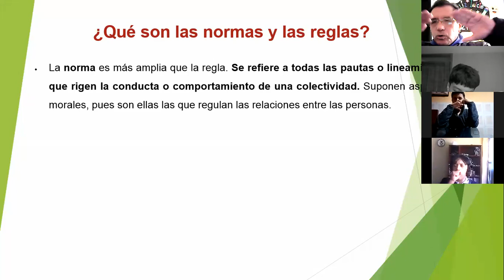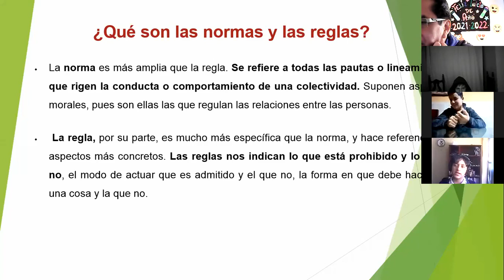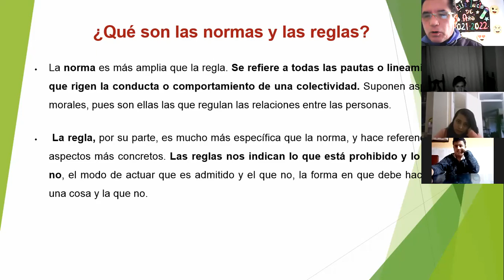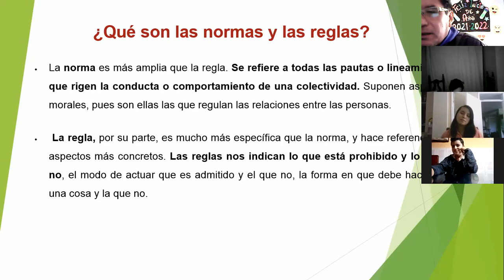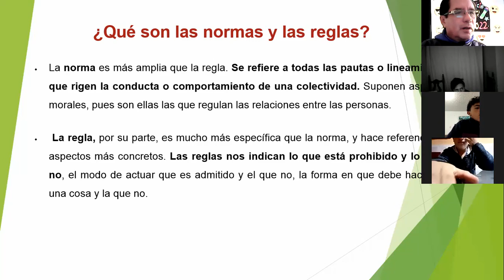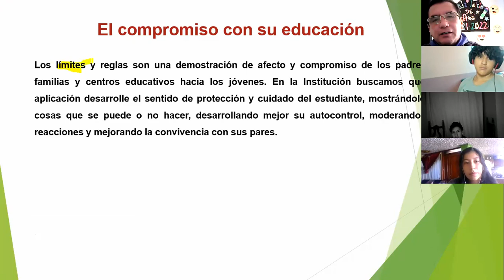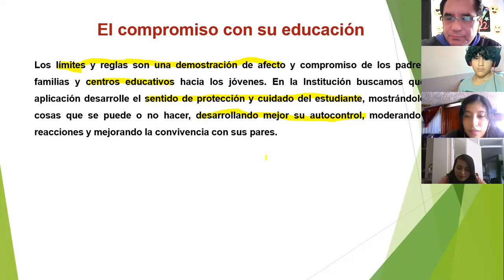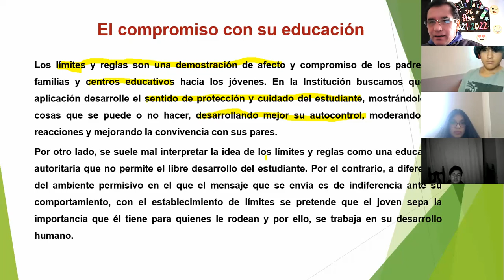1BGU A MATEMATICA MANUEL 03SEP2021